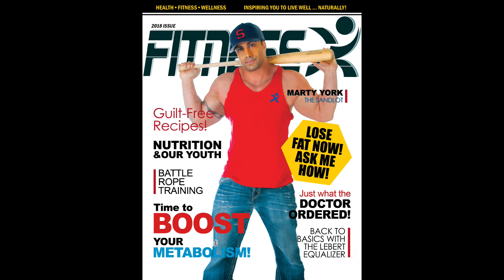BillyBow Aguirre's 1st Stand Up Comedy Act in Kibitz Room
BillyBow Aguirre's  1st Stand Up Comedy Act at Canter's in Hollywood in Kibitz Room. Thank you Brut Teplitzky!

Self-described as a "dreamer, BIG Dreams," BillyBow left home at 19 and for the next 13 years worked in the U.S.Navy as a food service cook and First Class rank enlisted officer. He traveled to various locations like Japan, Australia, Mexico, Philippines, Africa, Singapore, Thailand, and Hawaii. BillyBow Aguirre served during the Persian Gulf War 1991. He returned to California at the age of 32.